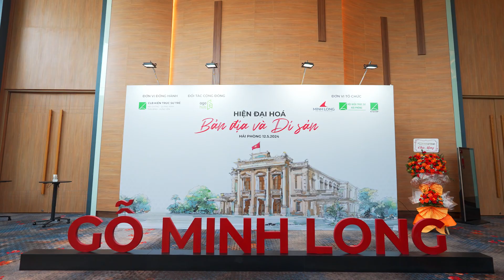SỰ KIỆN | HIỆN ĐẠI HÓA BẢN ĐỊA VÀ DI SẢN